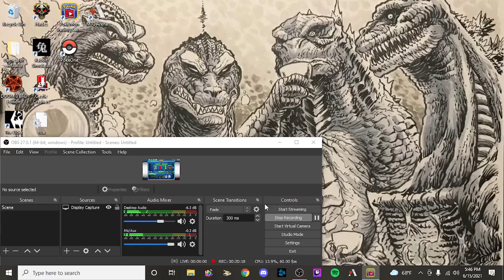Blastoise/Inteleon Vmax Deck Tech and Gameplay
This deck is 100% dumb idea turned deceit and 95% standard rotation friendly. Just learned phione is from cosmic eclipse(not standard legal after rotation 2021). Still really happy with the way it plays